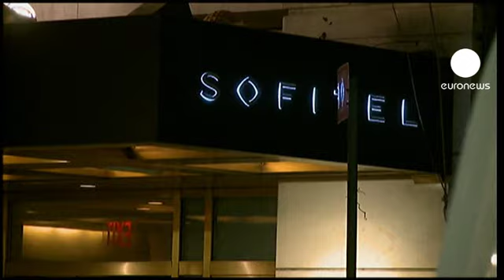French journalist says she is a victim of DSK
French journalist Tristane Banon has spoken for the first time on television since officially accusing  Dominique Strauss-Kahn of sexually assaulting her.

She claims the alleged attack happened in 2003 during an interview with the former IMF chief.

She was asked why she had waited eight years before going to the police.

"I realised that the only way to put all of this behind me was by filing a complaint and to allow the justice system to recognise officially that I'm a victim," answered Tristane Banon.